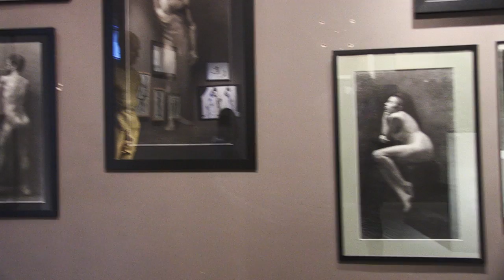Entrevista a José Manuel Infiesta | Universitat de Barcelona | MEAM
"Sí, Picasso, es un Dios, no cabe duda de que es un Dios, y que es un gran artista. Pero tampoco cabe duda de que es un producto financiero creado por el gran capital y por los grandes grupos. Sin Daniel Henry Kahnweiler y sobretodo sin Gertrude Stein, Picasso no existiría."-

Estudiantes de la Facultat de Belles Arts de la Universitat de Barcelona​ entrevistan al director José Manuel Infiesta en el MEAM (Museu Europeu d'Art Modern)​.

Dirección y producción: Asier Arístregui y Claudia Jiménez Crespo.